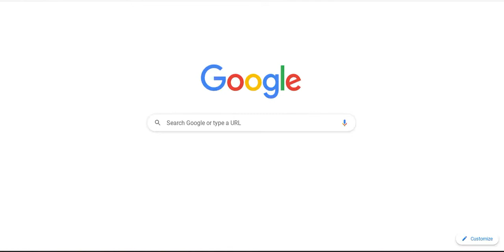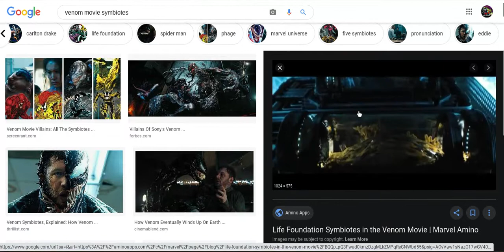phage in venom could happen